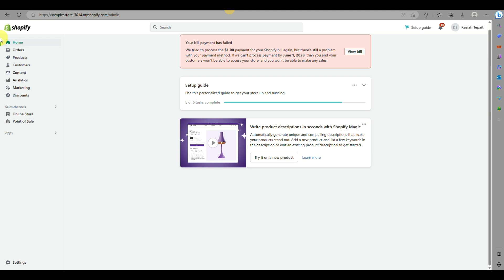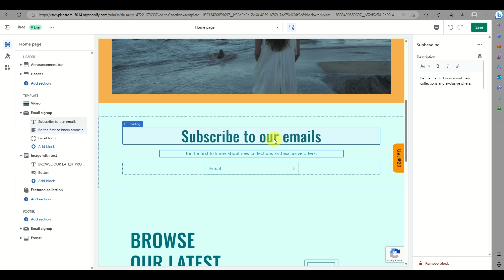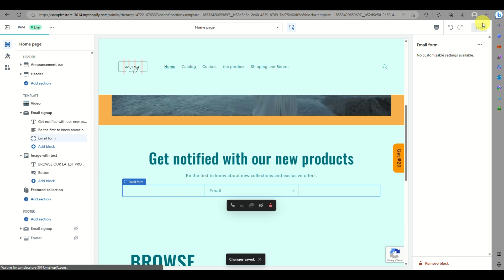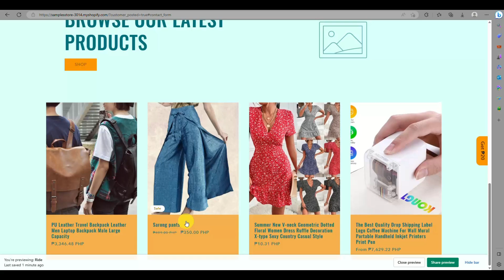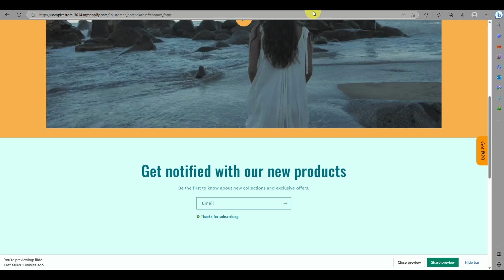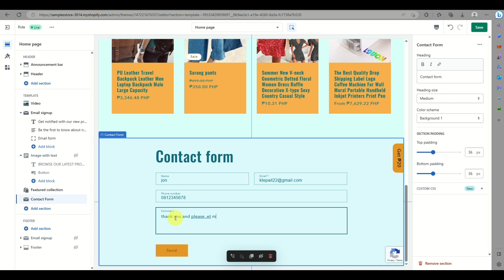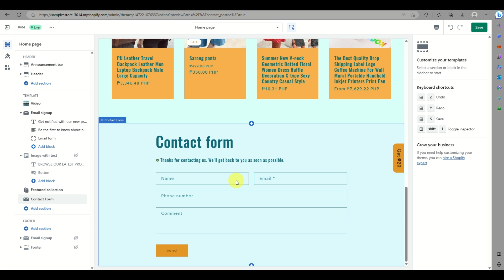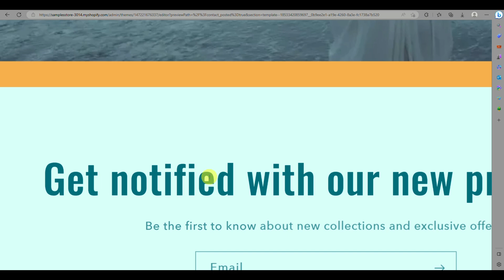How to Create a Newsletter on Shopify - Shopify Newsletter Tutorial (Full Guide)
How to Create a Newsletter on Shopify. In this Shopify newsletter tutorial, we'll teach you how to create a beautiful newsletter on Shopify.
This newsletter tutorial is full of details and tips on how to create a newsletter on Shopify, from setting up your account to designing your newsletter themes. You'll learn how to create a newsletter that looks great and attracts subscribers!
How to Create a Newsletter on Shopify